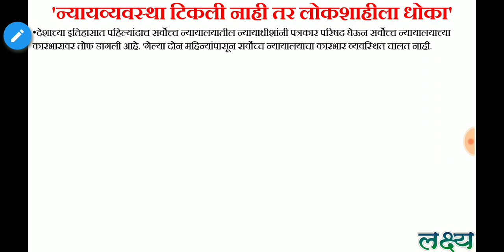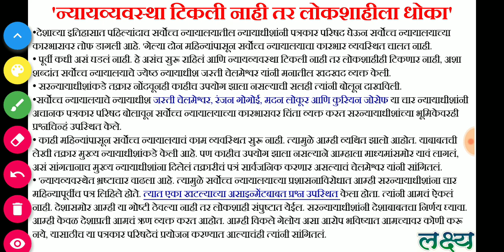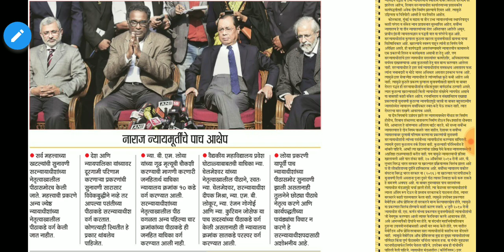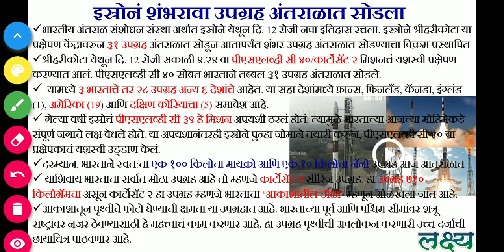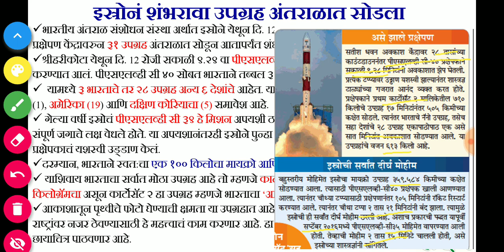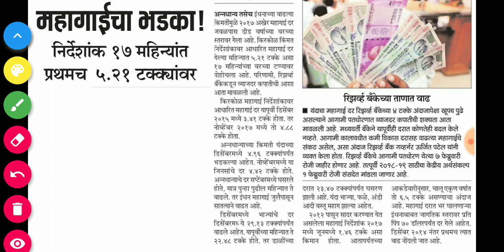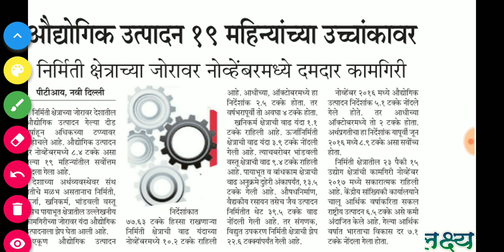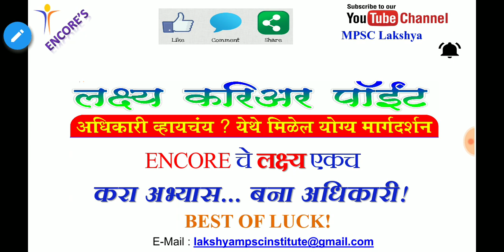13 JANUARY 2018 Daily Current Affairs चालू घडामोडी for MPSC PSI STI TALATHI Exams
Daily Current Affairs by MPSC LAKSHYA